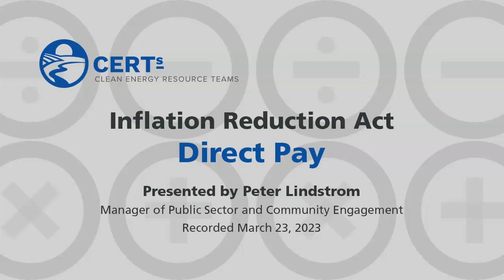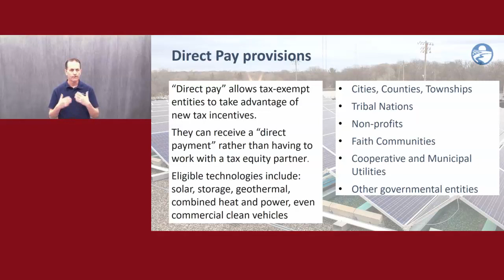Direct Pay | Inflation Reduction Act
Find out how Direct Pay can allow tax-exempt entities to take advantage of the Inflation Reduction Act.
At the Clean Energy Resource Teams, or CERTs, we share tools and resources to keep you informed on how to save energy and money with energy efficiency methods and renewable energy options.

The Inflation Reduction Act of 2022 will make it easier than ever before to save money and energy, and we want to help you navigate the clean energy incentives. Visit our Guide to the Inflation Reduction Act for updates, as well as tools and videos to help you take advantage of the clean energy incentives within the bill

Note: We're sharing resources to assist Minnesotans who are seeking information about federal funding opportunities. These resources are based on preliminary information released by the federal government. Program information may change as more guidance is provided by federal and state governments. For specific information on federal funding, please visit the relevant U.S. Government websites and consult with tax professionals regarding tax incentives that apply to you.